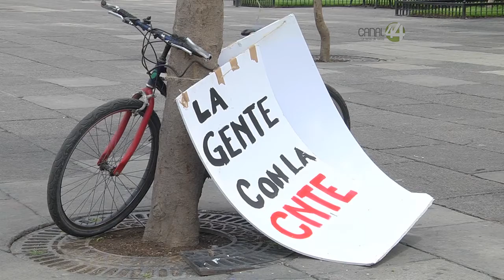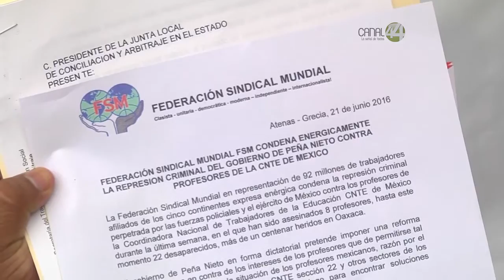Ya son más de 70 días que el frente magisterial de Jalisco se encuentra en plantón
Esperan tener buenas noticias esta semana para los maestros que fueron despedidos.